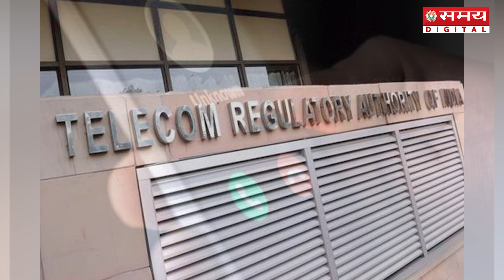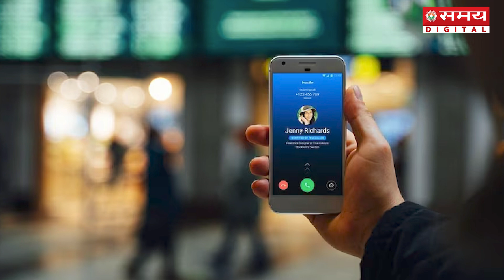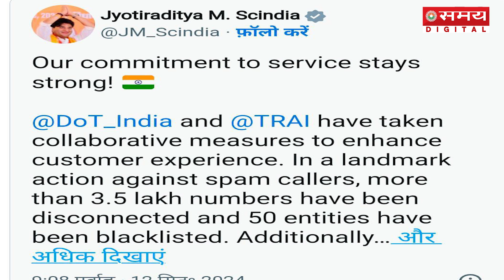TRAI: Spam Calls को लेकर सख्त हुआ TRAI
जो टेलीकॉम ऑपरेटर स्पैम कॉल रोकने में नाकाम रहे हैं, और उन पर लगाए गए जुर्माने का भुगतान नहीं किया है, उनसे जुर्माने की वसूली के लिए उनकी बैंक गारंटियों को भुना लिया जाना (एन्कैश करना) चाहिए. बुधवार को प्रकाशित मीडिया रिपोर्टों के मुताबिक, यह आदेश भारतीय दूरसंचार नियामक प्राधिकरण (TRAI) ने दूरसंचार विभाग (DoT) को दिया है.
Telecom operators who have failed to stop spam calls and have not paid the fine imposed on them, should encash their bank guarantees to recover the fine. According to media reports published on Wednesday, this order has been given by the Telecom Regulatory Authority of India (TRAI) to the Department of Telecommunications (DoT).